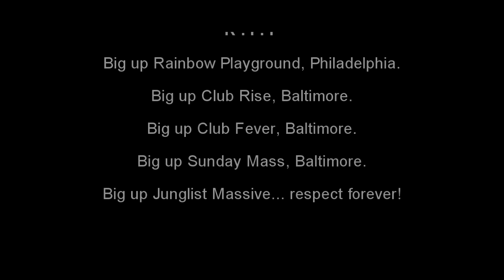DnB ♪ Dance Tutorial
If you search around for DnB, you'll see a bunch of fags doing some goofy leg convulsion dance: off beat, and stuck in fast-forward. ie.

Dude spent months creating +100 accounts to negative bomb this video.

If you want to learn .. go to a club.

Style: Footwork, House.
Requirements: Soul, Rhythm, Fun.

dnbstep dnb-step dnb step suck gay goofy ugly corny wack losers fags